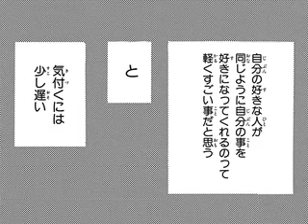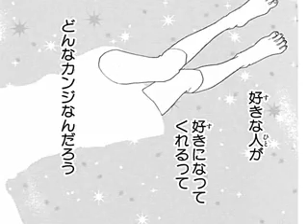シュガーズ 第1話（全4話）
VOMIC「シュガーズ」第1話です
［キャスト］ 松添黄恵：中村繪里子　茶谷町ヒロ：寺島拓篤